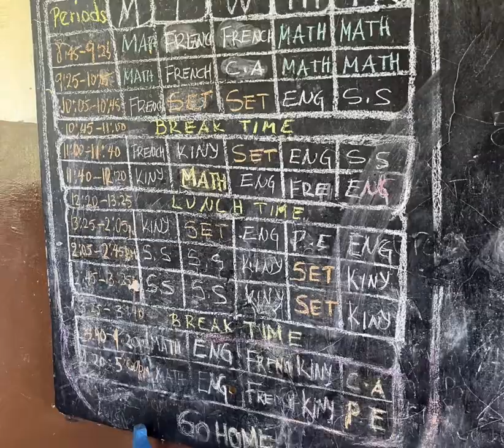Primary Education Studies students visit to Rwanda 2023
PES students and staff visited our Rwandan partners in June 2023. Students visited teacher trainees colleges, street children charities and taught in a primary school.